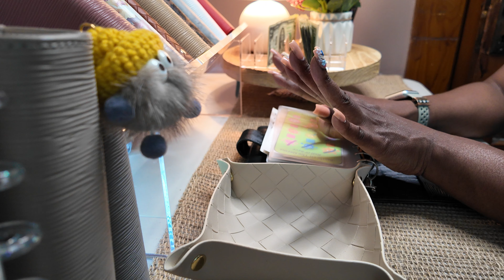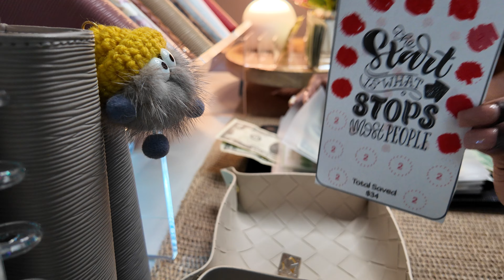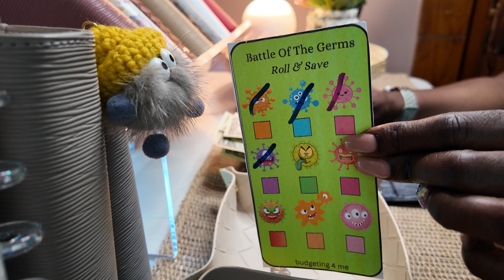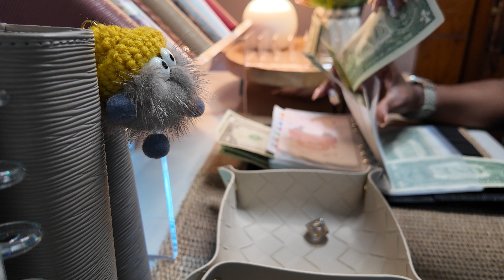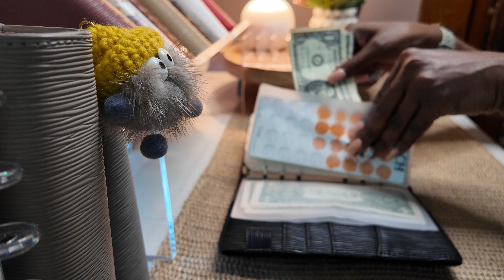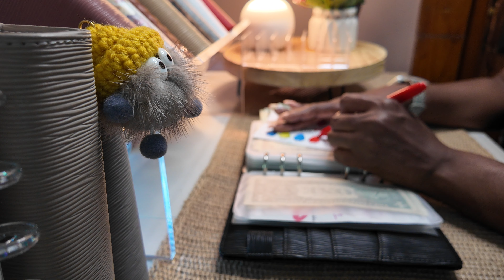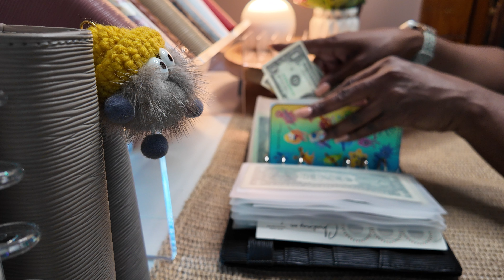Mini Mondays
Come save money on Fetch with me! Sign up w/ code XAQM5 & get 2,000 pts See you there!

Coffee challenge: She's got it.
Build a farm
Life's a beach
Sticker challenges
Mash ups challenge
Monthly savings challenge
Wig I'm wearing color -2
Peeling solution
Moisture for dry skin
Lipstick I'm wearing
Mac lip liner
Love fest
Show Orchid
MAC Mull it over

Foundation:
Maybelline fit me 360 Mocha
NARS light reflecting, Iguaçu
Sephora best skin ever, 63P

Age: 43 (February 6)
College: Park University (Social Psychology and Human Resources) and Strayer University (MBA)
Military veteran and reservist
Children: 6
Camera: iPhone 14 pro
Editing: iMovie
City: St Louis, MO
College: Park University (BS in Social Psychology and Human Resources) and Strayer University (MBA)